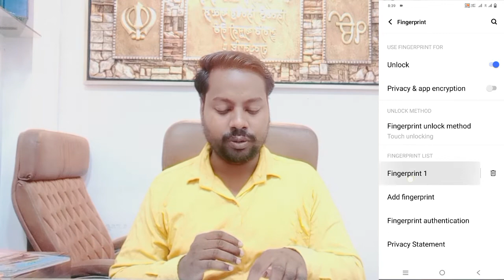How To Vivo Y75 Fingerprint Lock 🔐 Setting ll How To Enable Fingerprint Lock Vivo Y75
How to Vivo Y75 fingerprint lock setting
How to Vivo Y75 fingerprint screen lock setting
How to Vivo Y75 Fingerprint lock kaise lagaye
How to use finger lock in vivo Y75
Fingerprint lock kaise lagaye Vivo Y75
Vivo Y75 Screen Fingerprint Lock Setting